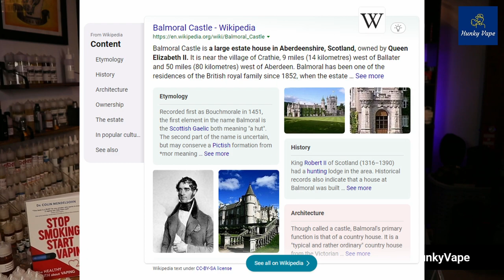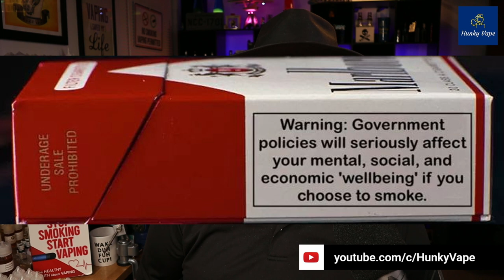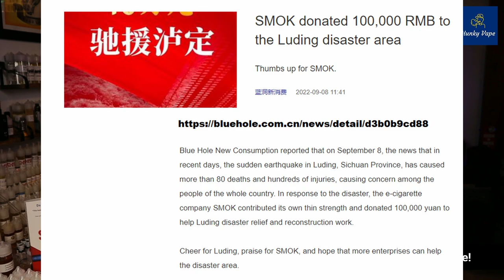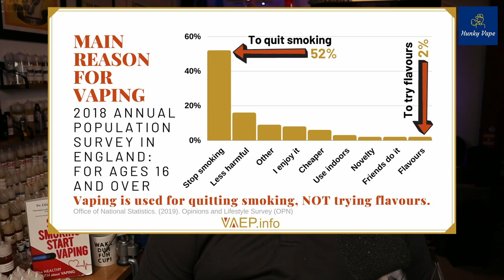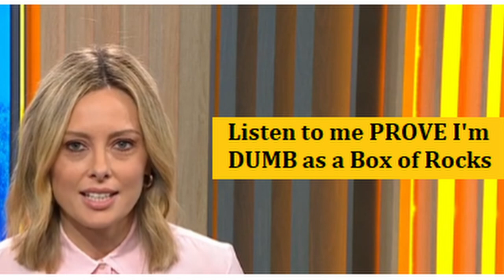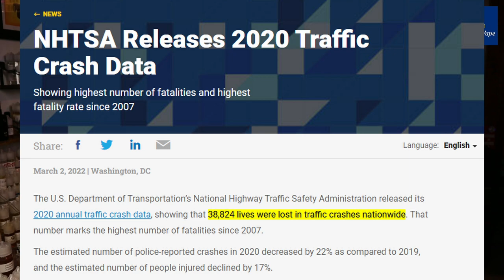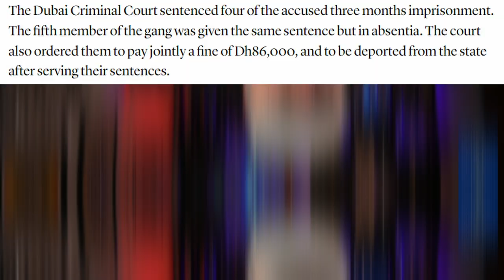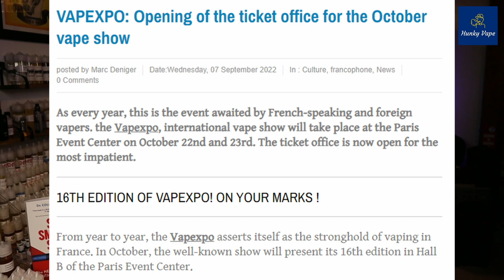Global 20 Vape Science Advocacy News s2e18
On this episode of the Hunky Vape Global 20 Vape Science Advocacy News s2e18 we've got a bunch of international vaping news, a bunch of vape industry news and more common sense vape science.

00:00 Global 20 Vape Science Advocacy News s2e18 Introduction
00:30 UK news New Prime Minister Liz Truss and Death of Queen Elizabeth II
02:25 China and other Vape Industry News
Only 21 days left! Inventory of the progress and implementation of various aspects of e-cigarette supervision during the transition period
116 new companies have obtained certificates! A total of 306 companies have obtained e-cigarette production licenses
FDA updates synthetic nicotine application progress: 1 million received, 800,000 rejected
04:55 AVM: FDA Misreports PMTA Acceptance Numbers
06:05 True Warning Labels for Smokers and Vapers
09:35 Death toll in China's Sichuan earthquake rises to 86
10:30 Vape Industry response to 6.8 Earthquake
Smol donated 1 million yuan to help Luding earthquake relief
Onewin donated 100,000 yuan to the Luding disaster area
11:30 Big Tobacco and Big Pharma only cares about money
RJ Reynolds ordered to pay Altria $95.2 million for e-cigarette patent infringement
Reynolds Tobacco to pay Altria $95 million in e-cigarette patent dispute
14:38 Vaping Promotes Smoking Cessation — More Data From The UK
15:55 Teens Are More Likely To Try E-Cigarettes If Their Parents Smoke
17:02 Vapes shouldn't be banned to be a tobacco-free country: Speakers
17:57 New Vaping laws planned for South Africa
19:25 More than $1 million worth of illegal e-cigarettes seized in Melbourne's southeast
22:17 Thailand to apply alcohol tax to non-alcoholic beer
26:28 Dairy owner calls for better security after stolen car ram raid in Christchurch
28:27 Dubai: Gang steals e-cigarettes worth Dh80,000 from unattended vehicle
29:30 Dayton Kentucky BANS Smoking and Vaping in ALL Public Places
NKY city passes ban on smoking, vaping over some objections
33:00 Upcoming Vape Expo's
VOOPOO Will Join in Inter-Tabac 2022, See You in Dortmund, Germany
Vaping Expo, exhibitors from half the world arriving at the Padua Fair
VAPEXPO: Opening of the ticket office for the October vape show
37:10 Global 20 Vape Science Advocacy News s2e18 Conclusion